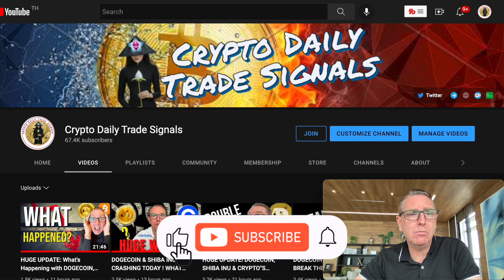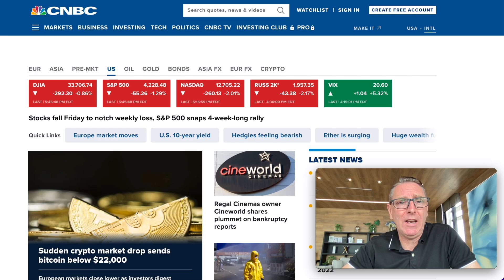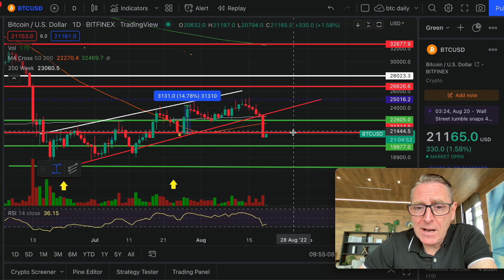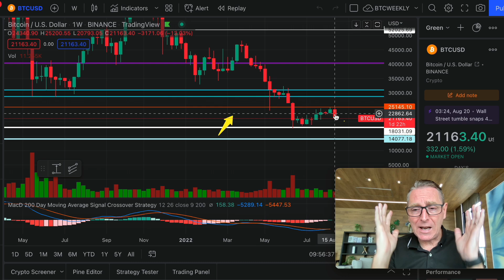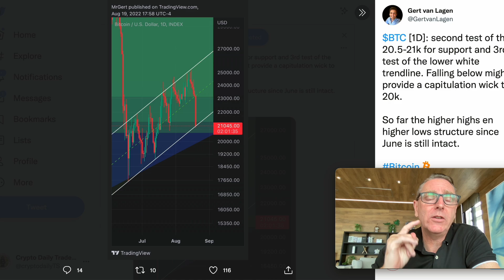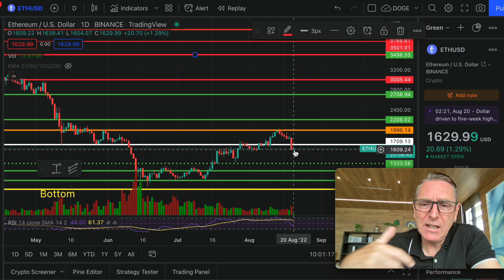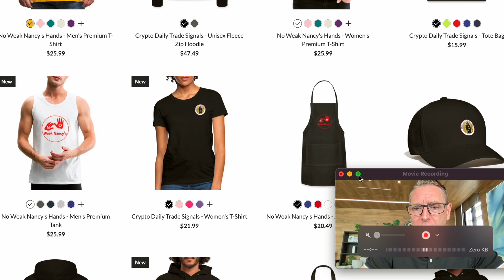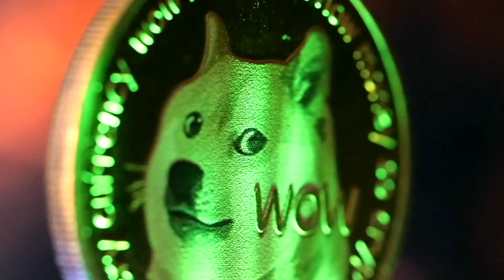Is It Time To Sell All Your Dogecoin, Shiba Inu & Cryptocurrencies?